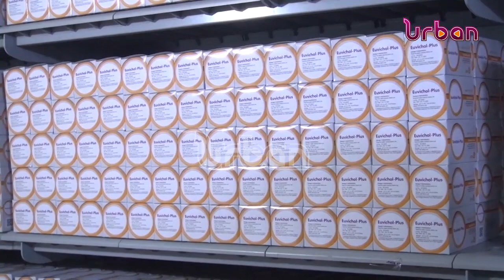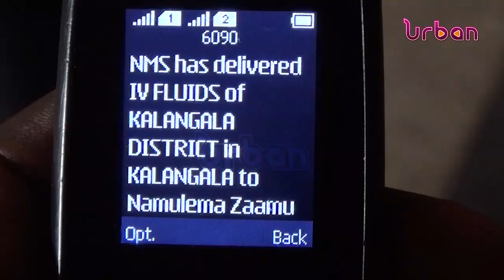PM Nabbanja directed to sort out drugs crisis